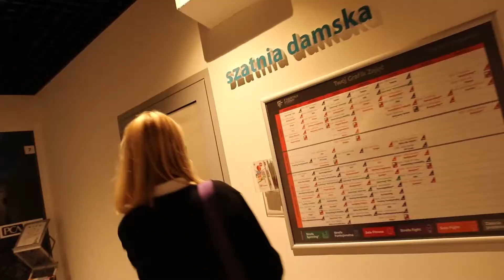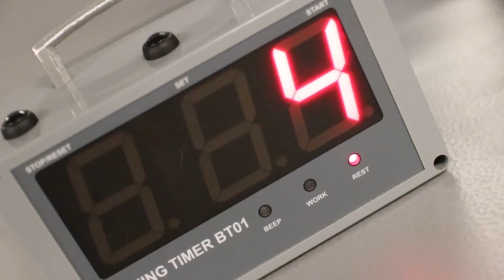Co ja robię tu? Zostałam bokserem